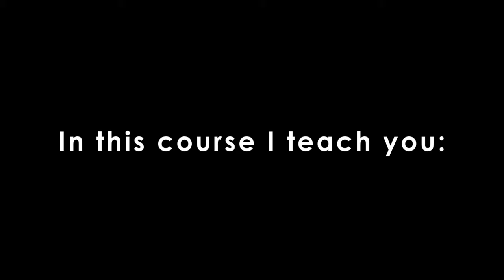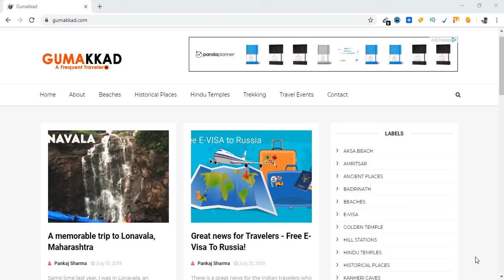Start a branded blog that can handle unlimited traffic for free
A course for those who want to start a blog and express themselves in online world. Learn to create a blog that can handle unlimited traffic, has an SSL certificate and costs you nothing for hosting it.

On top of it, earn passive to massive amount of money! Learn more about my course here:

Costs you just Rs. 360 or $9.99 if you are not from India. Start learning, put you domain name to work now!